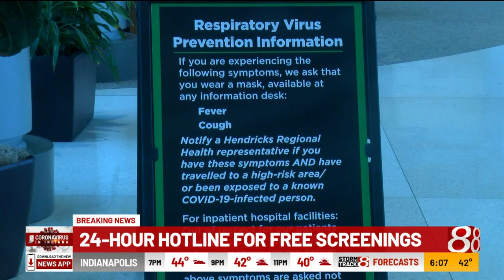Hendricks Regional Health launches 24 hour hotline for free coronavirus screenings